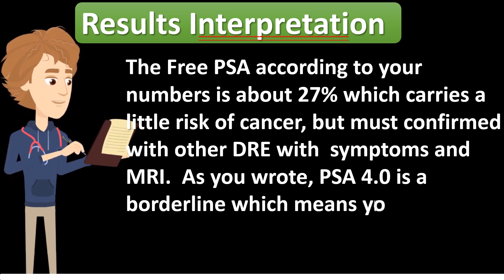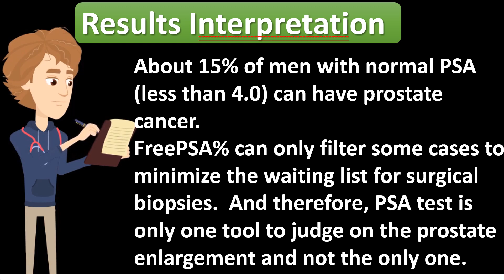PSA Free Ratio is Normal While I have Prostate Cancer, What Do You Think?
A man follower asked, if the PSA test is non-sense especially when he got normal PSA ratio while the other investigations show that he got prostate cancer?